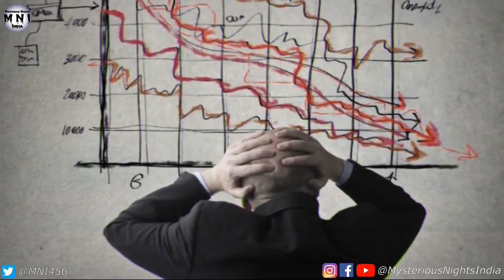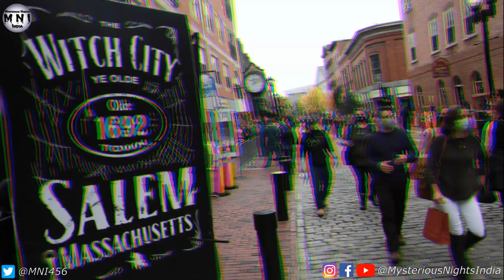Witch School Mystery in Hindi | School of Black Magic | Episode - 205#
In today's video, we will talk about the witch school , also known as the school of Black magic. Established in the year 2001, it started becoming popular among the pagans, but soon it was attacked by the common people after they came to know about its dark side. Due to a lot of protests, this school had to be shut down. So now, it this school gives online education to its students.